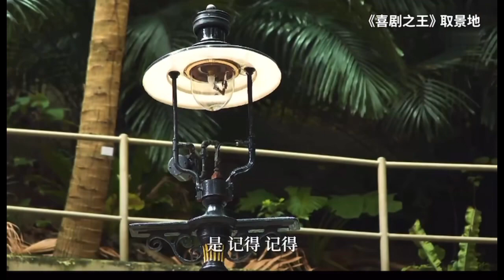天才偶像｜周星馳｜欣賞他60歲仍充滿創造力 ｜重複看他的電影無限次仍是充滿歡樂 ｜香港成功創業家代表 ｜chill 推介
祝天才偶像60歲生日快樂，身體健康！

雖然白頭髮，說話的語氣仍像30年前的充滿活力，很多fans一聰到他的聲音，就感覺開心，這是沒有其他明星可以做到的。
人生都是求快樂！

仍喜歡陪着我成長的61歲劉德華，60歲的梁朝偉，郭富城，黎明，張學友，張曼玉等，仍是風采風采依然。

張國榮、梅艷芳、陳百強、翁美玲也是我的童年偶像，我們要珍惜為我們人生帶來那麼多開心回憶的「偶像」。